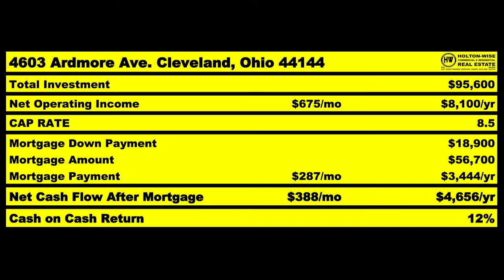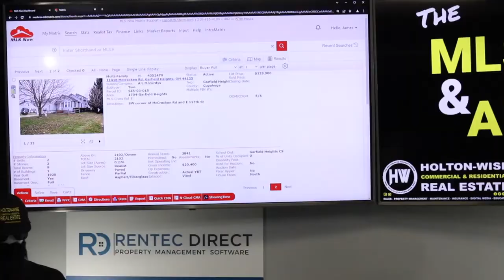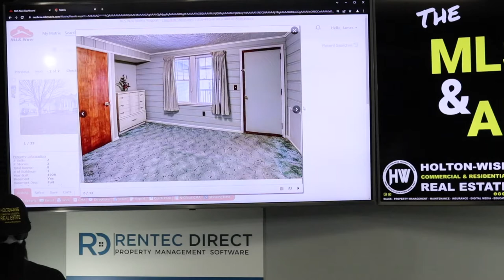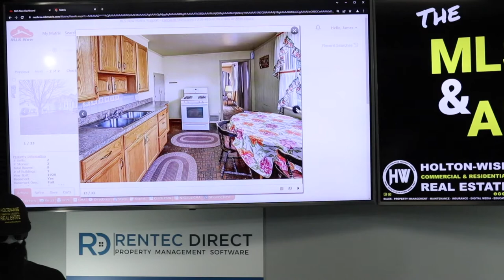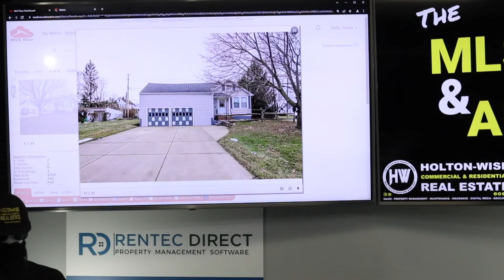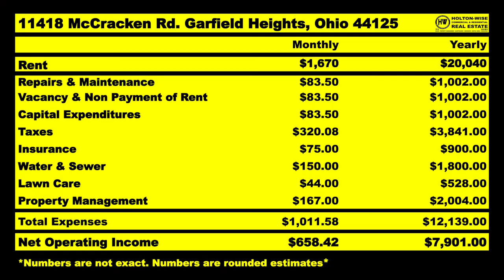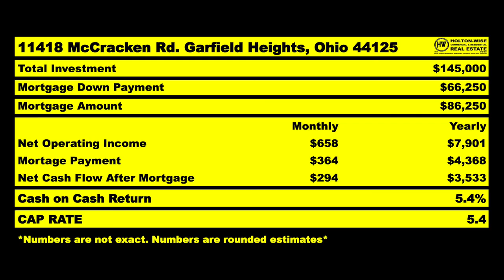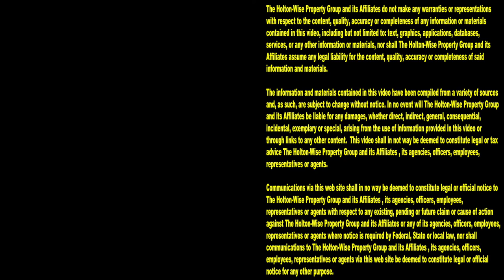Running the Numbers in Garfield Heights Ohio | MLS Search & Analysis 1,715 - 11418 McCracken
Garfield Heights, Ohio is a great city for out of state investors who are looking for cash flow in the Cleveland real estate market. During the 1,715th episode of The MLS Search & Analysis Show Cleveland real estate investing expert James Wise is showing investors how to run the numbers on a duplex in Garfield Heights, Ohio. Tune in to HoltonWiseTV to learn more about investing in Garfield Heights as well as the rest of the Cleveland market.

📺 HELPFUL RESOURCES
Holton-Wise FAQ